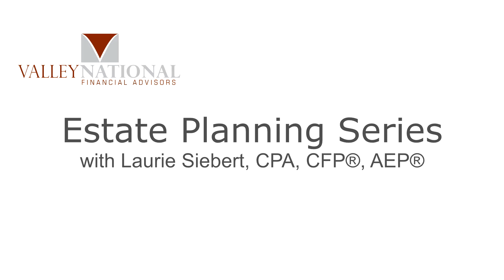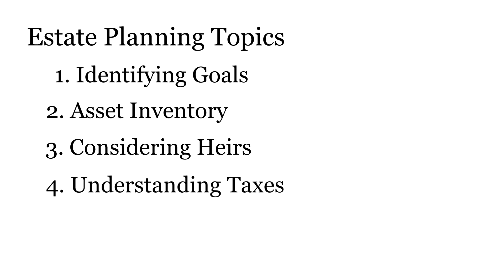Estate Planning Series - Understanding Taxes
Senior Vice President Laurie Siebert, CPA, CFP®, AEP® video series revealing her five-step approach to crafting an estate plan. Step 4: Understanding Taxes